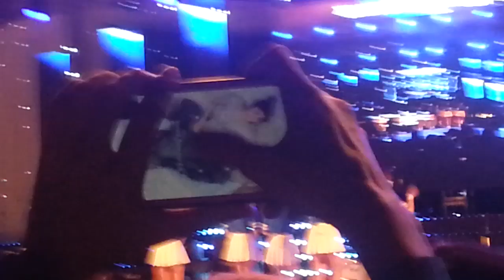20140622 연세대 AKARAKA 에이핑크 - NoNoNo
마지막 곡